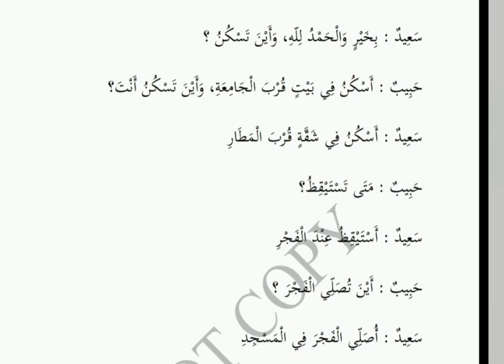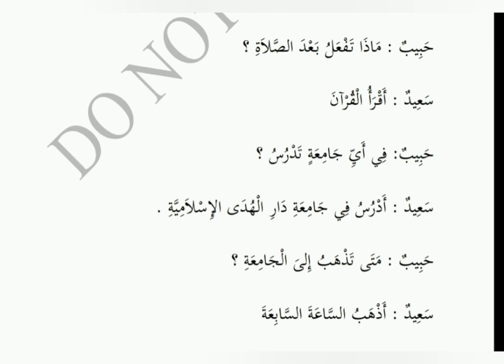التحتية والتعارف| ARABIC LITERATURE| SECONDARY FIRST YEAR| LUGHATHI AL ARABIYA | CHAPTER 02 |PART 1